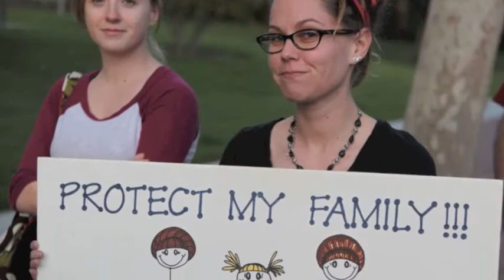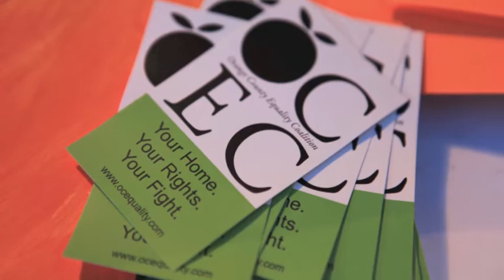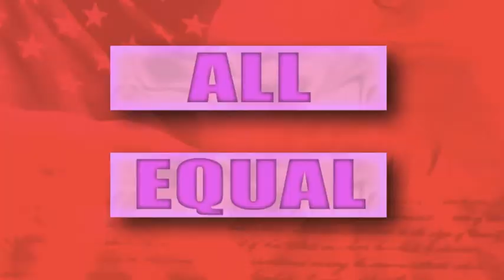LET LOVE RULE ~ a candlelight vigil against Prop 8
all photography and video images by Angela Aldatz

Shot on location March 26, 2013
@Ronald Reagan Federal Building

Candlelight vigil help by the people against the unjust Prop8 ruling

Activists for CIVIL RIGHTS * LOVE * FREEDOM * EQUALITY